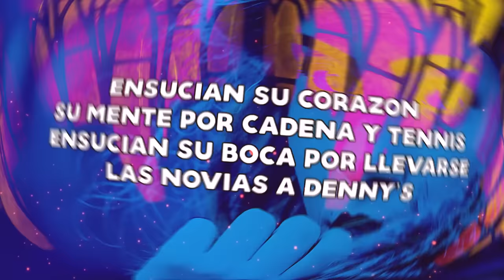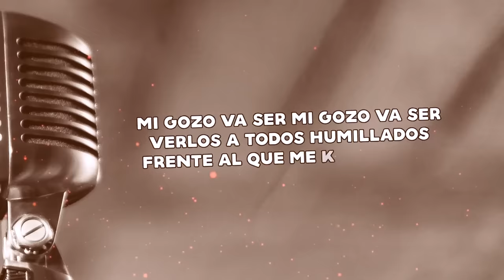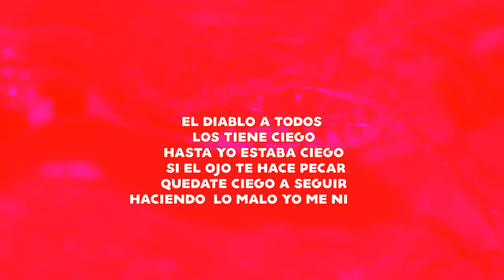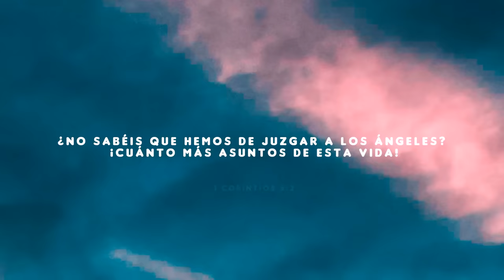Almighty - Monigotes ( Official Lyrics Video )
Artist: Almighty
Song: Monigotes
Label: Primo Boyz Records
Copyright: Primo Boyz Records 2020